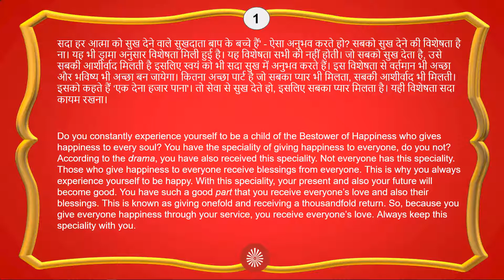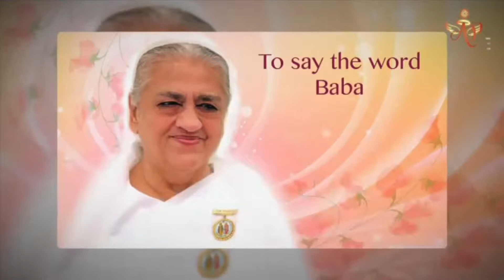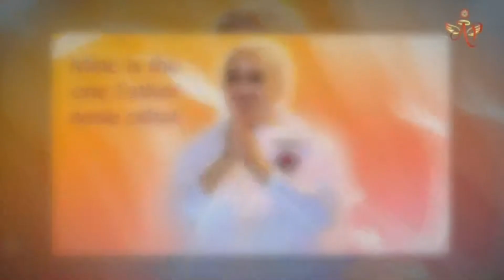portuguesesep sep26 7 30